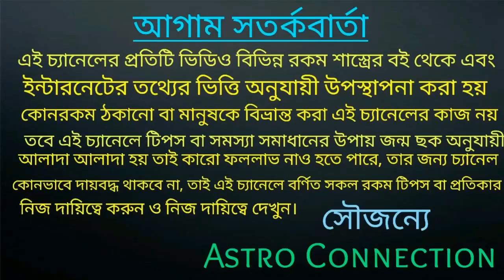সাপ্তাহিক রাশিফল | 31 May To 6 June 2021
বন্ধুরা এই ভিডিওতে আমি আপনাদেরকে সাপ্তাহিক রাশিফল জানাতে চলেছি যা হতে চলেছে 31 May To 6 June 2021